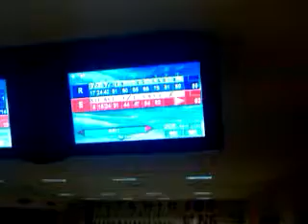Buitenkant Voet aan het bowlen in Hotel Titanic in Antalya 2009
Ronnie aan het bowlen in de bowling in hotel Titanic in Antalya 2009. Na een zinderend slot wint Ronnie de game met 89 tegen 86.